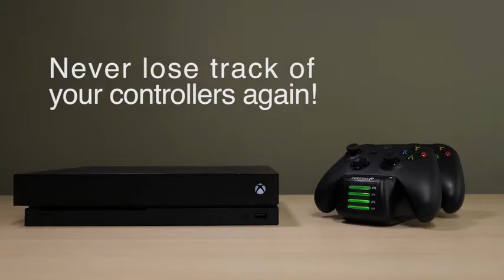Fosmon Xbox One 🤠🎮Quad PRO Controller Charger with 4 Rechargeable Battery Packs (Upgraded)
Fosmon Xbox One Quad PRO Controller Charger with 4 Rechargeable Battery Packs (Upgraded), Dual Dock + 2 Batteries Slot Docking Charging Station for Xbox One/One X/One S/Elite Controllers